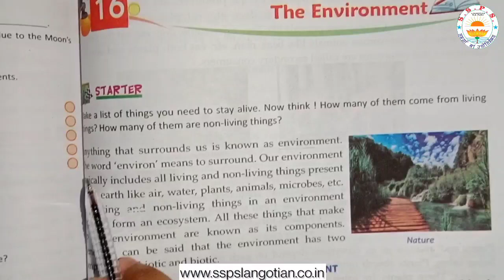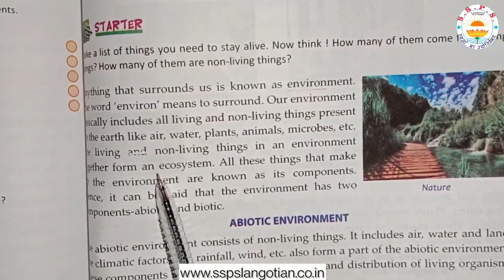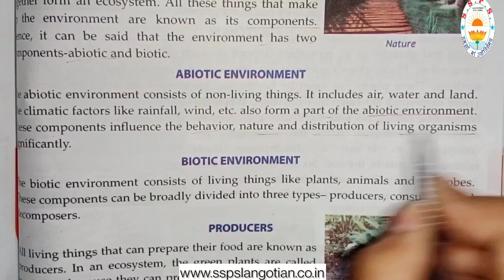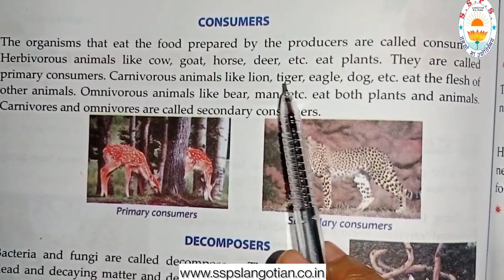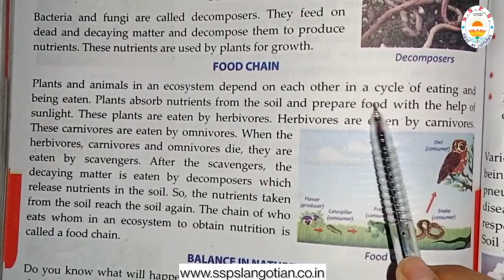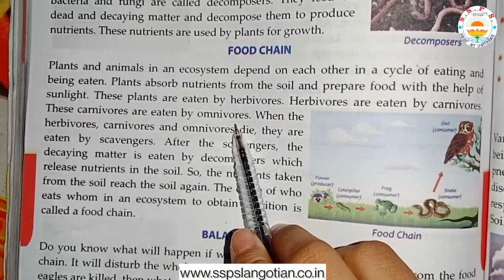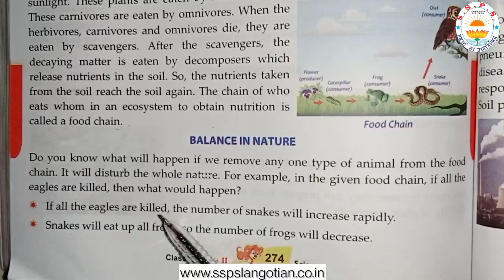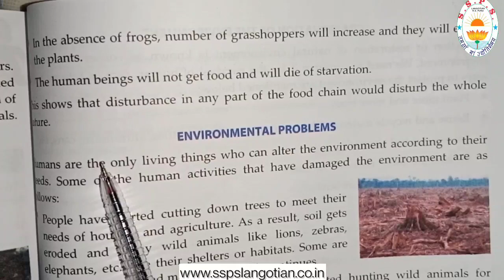Class 5th || Sci. || Ch.16 || Part 1